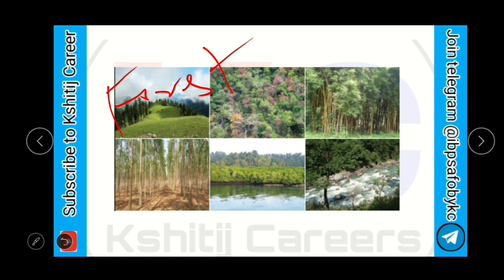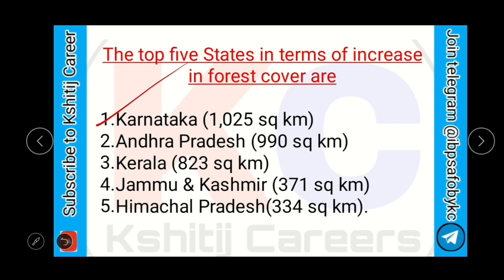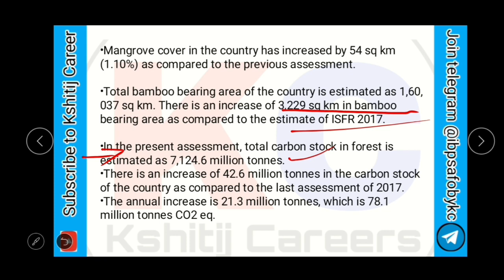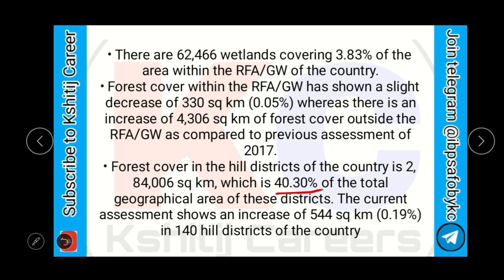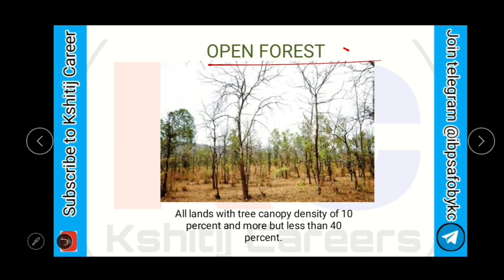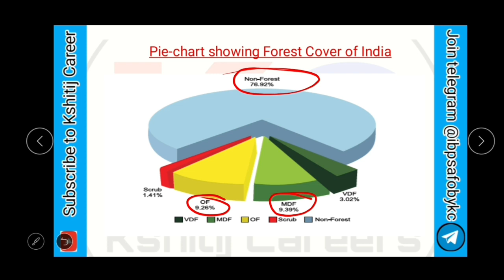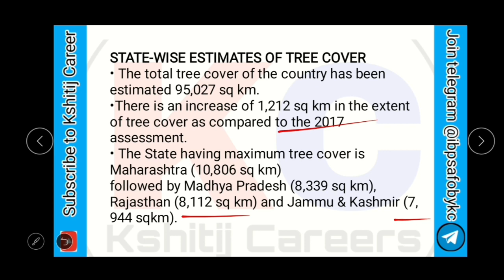INDIA STATE OF FOREST REPORT 2019. for UPSC , FOREST SERVICE, IBPS AFO, state PCS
The Ministry for Environment, Forests and Climate Change has released the India State of Forest Report (ISFR), 2019.

ISFR is a biennial publication of Forest Survey of India (FSI), an organization under the Ministry of Environment Forest & Climate Change.

The ISFR assesses the forest and tree cover, bamboo resources, carbon stock and forest fires.

The 2019 report for the first time has assessed the qualitative nature of the forest cover, including listing its biodiversity and the type of plants and trees found.

It also created a national forest inventory for the first time on produce from forests.